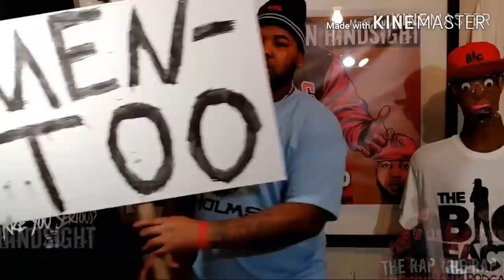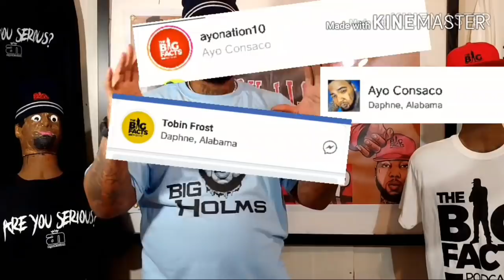J. Prince is NO LONGER FEARED in the Hip Hop World!!?!|**The SOUTHERN vs EVERYBODY**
J Prince stood up for ybn Almighty Jay and Zae numba 5 and his crew did not respect it and On this episode of The Big Facts Podcast Ayo Consaco speaks the big FACTS

Breaking News
Black Entertainment
Celebrity Roast
Hip Hop Roast
Celebrity News
Black Media